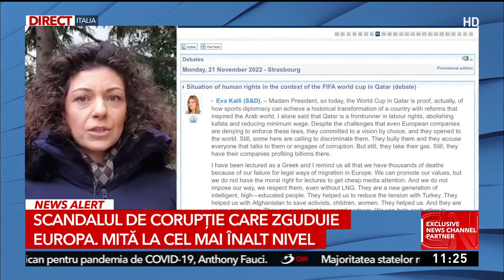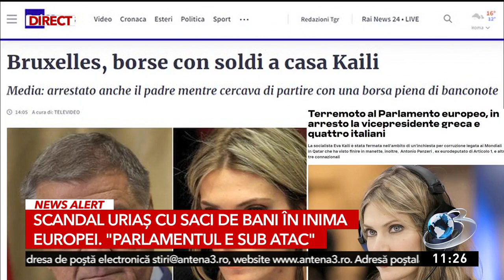Scandal de corupție în Parlamentul European. Procurorii au găsit peste un milion de euro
Apar noi informații în scandalul de corupție în care este implicat vicepreședintele Parlamentului European, Eva Kaili. Procurorii au făcut percheziții în birourile de la Bruxelles de unde au ridicat mai multe documente. Între timp, procurorii au descins şi în casa din Milano a soțului italian al Evei Kaili.